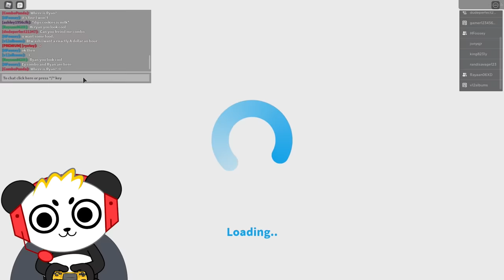ESCAPING BLOXBURG IN ROBLOX! Let's Play with Combo Panda